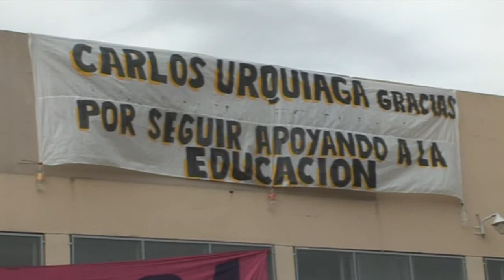Entrega de Certificados - Fabián Pitronacci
Hoy viernes 14 de diciembre a las 12 horas la Subsecretaría de Educación, dependiente de la Secretaría de Gobierno realizo un acto de cierre lectivo en las instalaciones del Centro de Formación Profesional DIPREGEP 7323 Anexo Fortabat sito en Av. Croacia y Bela Bartok, Bº Vucetich. .

En el mismo se llevo a cabo la entrega de certificados oficiales a los graduados de los cursos DIPREGEP 7323, con la presencia del Secretario de gobierno municipal Mario Lupardo;-quien represento al intendente municipal Carlos Urquiaga-, el Subsecretario de Educación municipal Fabián Pitronaci; el Sr. Marcos Quinteros, administrador de la escuela Fortabat, el Profesor Víctor Zalazar; el Lic. Daniel Vásquez; el Director de la EME Jorge Romero; el subsecretario de gobierno Dr. Eduardo Serpa y el Regente de este establecimiento, entre otras personalidades educativas que se encontraban junto a los padres en este acto de mucha emoción para los alumnos que recibían estos certificados, que les posibilitara tener un mejor porvenir dentro de la comunidad organizada.

Pitronaci, dijo que en el balance de este año educativo, fue sumamente positivo por el apoyo y el compromiso de los educadores y del intendente municipal Carlos Urquiaga, el que tiene la convicción de que todos los que quieran superarse tendrán una oportunidad de progreso y un ascenso social en el distrito, acompañados permanentemente por la subsecretaria y el gobierno en pleno, aunque el momento económico no fue el más optimo.

Lupardo comento que en el próximo año, se inauguraran 7 nuevos establecimientos escolares y además, se pondrán en marcha nuevas escuelas técnicas para darles nuevas oportunidades a todos los jóvenes.
La Comunidad Organizada, se pone en marcha junto a la subsecretaria de educación del municipio articulando con la gente que quiera estudiar y comprometerse, en este objetivo.